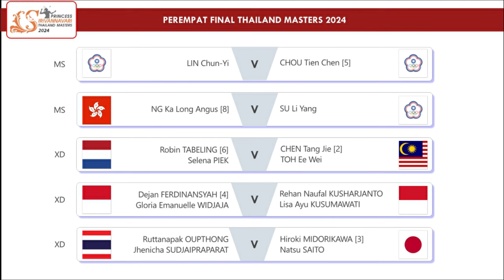Hasil Sementara Perempat Final Thailand Masters 2024. Fikri/Bagas & Ana/Tiwi Lolos Semifinal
Hasil Perempat Final Thailand Masters 2024 Muhammad Shohibul Fikri/Bagas Maulana, Febriana Dwipuji Kusuma/Amalia Cahaya Pratiwi Lolos Semifinal. Live WIB Di Channel Youtube BWF TV